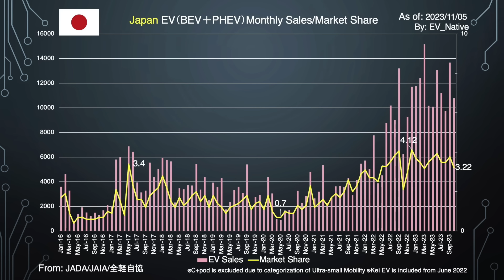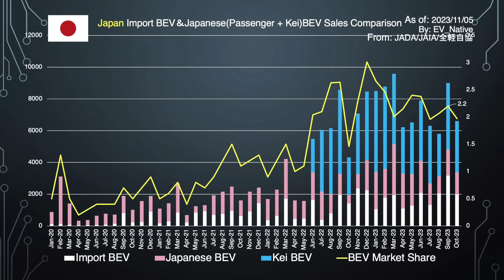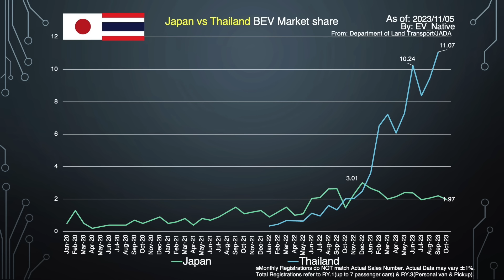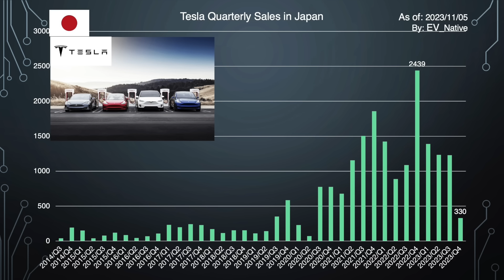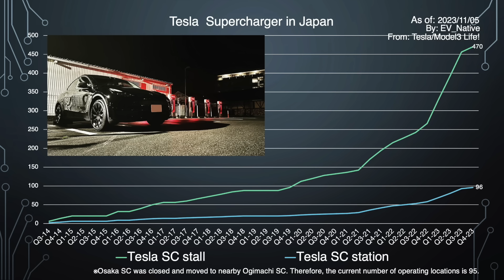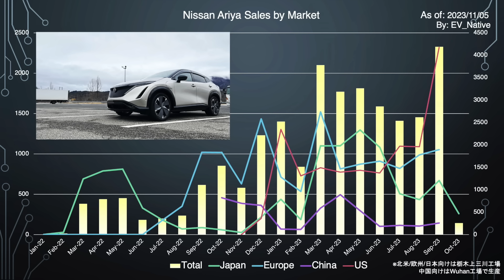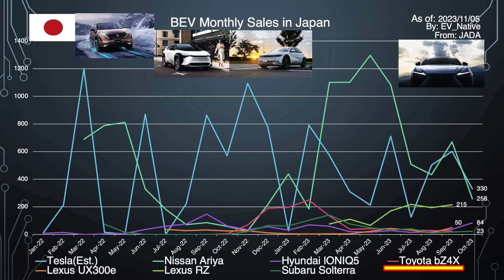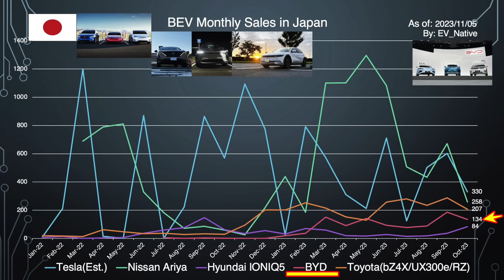【EV販売停滞の現実】bZ4X・日産アリア・テスラが揃って販売苦戦中〜2023年10月、日本国内EV販売動向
【関連動画】
↓【2024年おすすめEV登場】このクオリティで実質400万円台ってマジ？　ボルボの最安EVを侮るべからず〜日本最速「EX30」内外装レビュー↓

↓【EV充電時間のリアル】え？全固体電池より充電早いってマジ？　中国リ・オートのミニバンEV「Li MEGA」の充電速度に世界がざわついている件↓

↓【EV試乗レビュー】テスラオーナーもビックリの加速力〜ボルボの最安EVの走りをEVオーナー目線で評価〜日本最速「EX30」海外市場レビュー↓

↓【速報】トヨタEV戦争に立ち塞がる最強のEVメーカー　中国BYD第三四半期決算、EVで稼ぐ力、テスラ超えを実現↓

↓【速報】2024年3月期第2四半期決算〜日本企業初の初の40兆円企業へ、トヨタ絶好調決算の裏に隠された2つの懸念とは？↓

Twitterは＠EV_Native